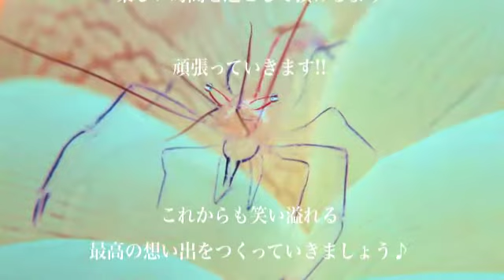沖縄 瀬底島ファンダイビング "一生懸命やった水中組体操"の巻